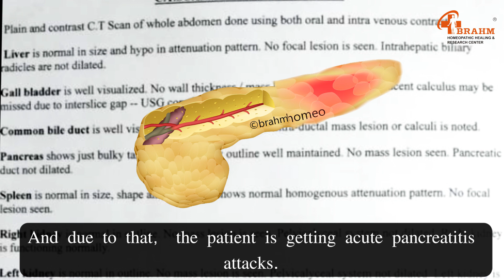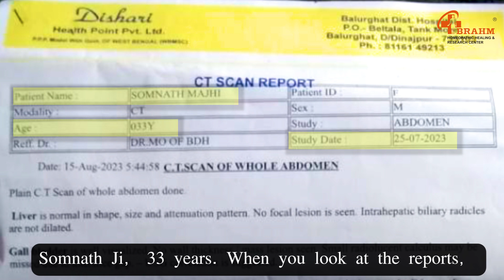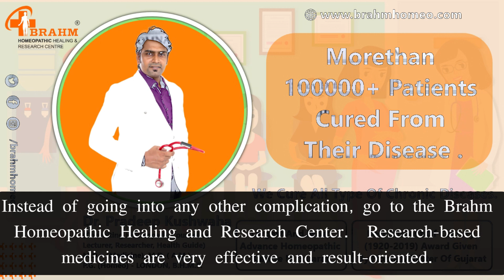एक्यूट पैंक्रियाटाइटिस को कैसे ठीक करे | bulky pancreas treatment without surgery | homeopathy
पैंक्रियाज का इलाज
acute pancreatitis causes
पैंक्रियाज का इलाज
bulky pancreas treatment without surgery

Lab investigation.
Counselling Centre.

एक्यूट पैंक्रियाटाइटिस को कैसे ठीक करे |,Acute pancreatitis treatment without surgery,पैंक्रियास ठीक करने के उपाय,पेनक्रियाज टेस्ट नाम,पैंक्रियाज में इन्फेक्शन के लक्षण,acute pancreatitis trauma,pancreatitis overview,acute and chronic pancreatitis,acute pancreatitis ka ilaj,pancreas shows just bulky tail region,bulky pancreas treatment,4 stages of acute pancreatitis,bulky pancreatitis,bulkey pancreas ko kese thik kare,bulky pancreas ka ilaj,pancreas ka best ilaj